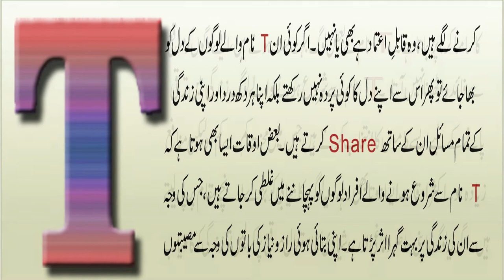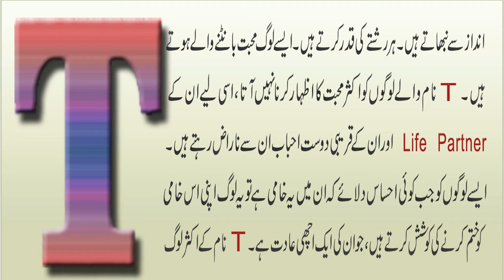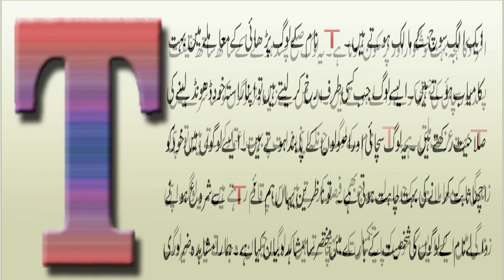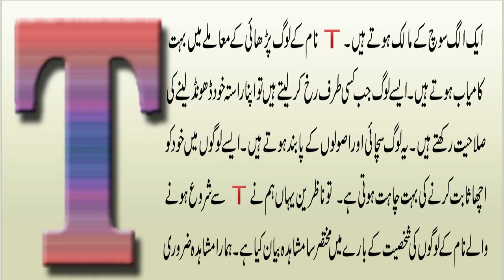T naam wale log kaise hote hai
--►►►► T Naam Wale Log.
In this video I have told you about the Personality of letter T''T Naam Wale Log Kaise Hote Hai in Hindi/Urdu (2021)". The symbolism of the first letter of your name has always been significant. Is your name starts with letter T ? If your answer is yes than this video is for you.. watch the most interesting facts about the people whose name starts with letter T. Hope you don't get bored of this video of ours and this video will increase your knowledge.